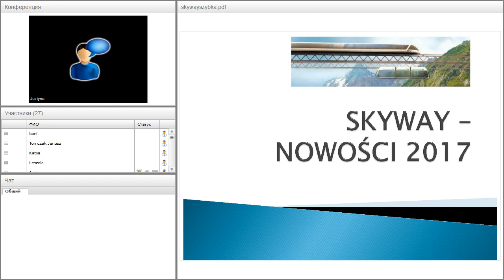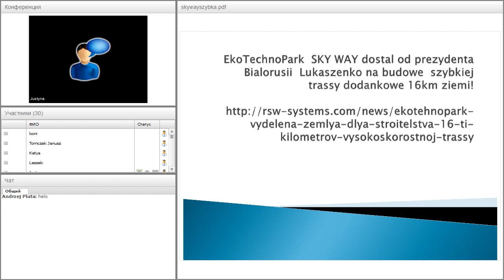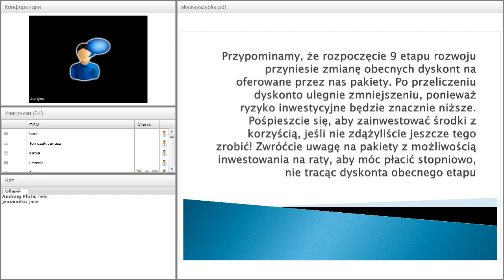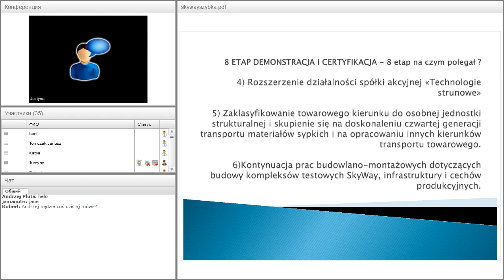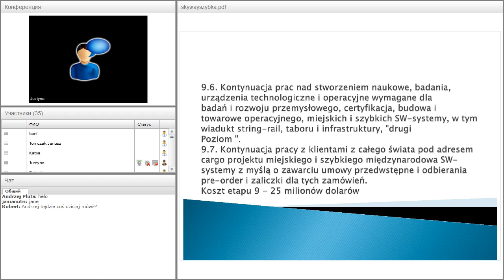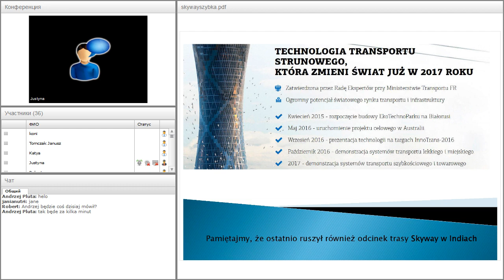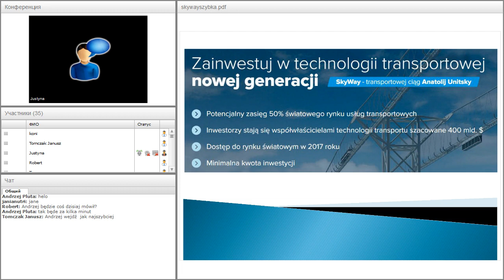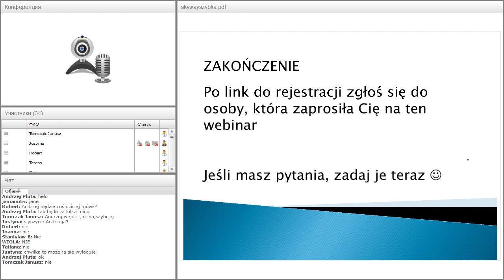Вебинар от 15.02.2017. Вводный технико-экономический вебинар. Польша.